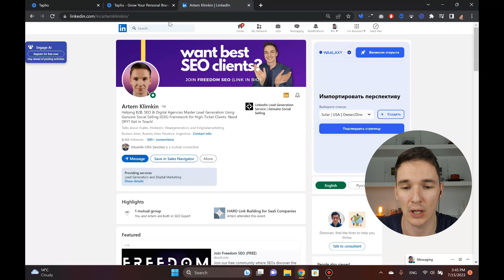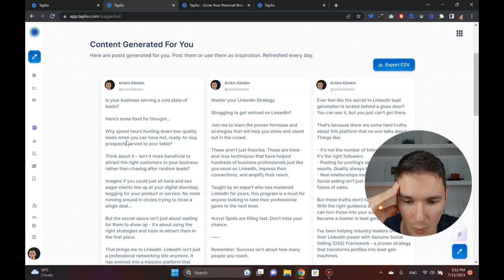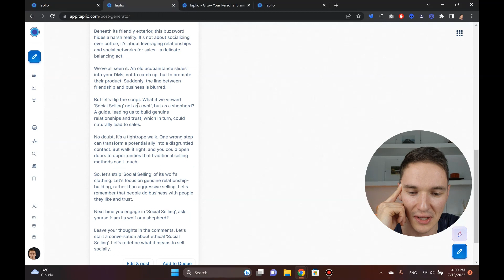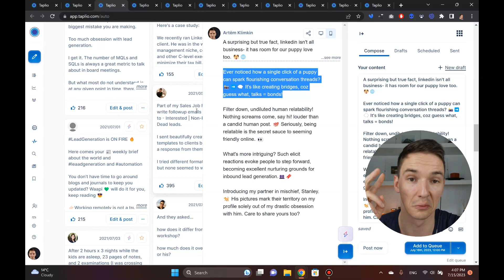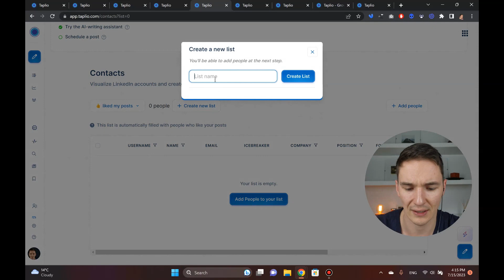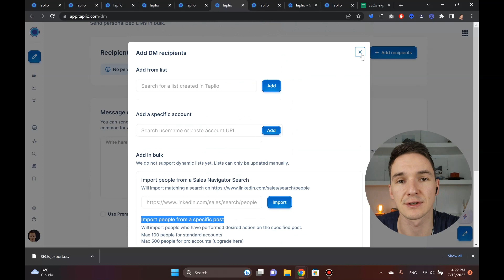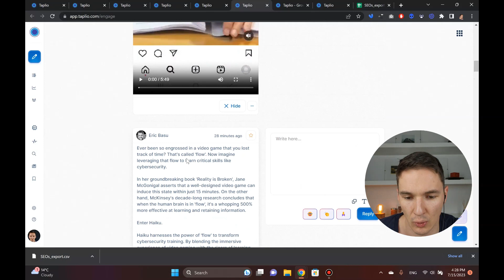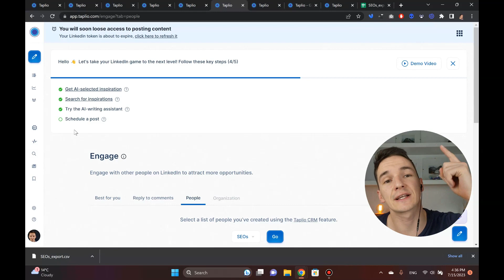Taplio Review: Best LinkedIn Tool For Growing Your Business?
📝FREE GUIDE: 7 Steps to Sell a High-Value Tech Service (Software, Cyber, IT, SaaS) on LinkedIn Without Expensive Ads

🙋READY TO APPLY? If you need help marketing (content, strategy) a high-value tech company (Software, Cyber, IT, SaaS), schedule a time to see if we're a fit to work together

In the vast world of LinkedIn marketing tools, Taplio has emerged as a name that's generating buzz. But is it truly the game-changer it's touted to be? If you've been hearing about Taplio for LinkedIn and are curious about its potential, this in-depth review is tailored just for you.

In this comprehensive video, I'll be diving deep into every facet of Taplio. From a hands-on Taplio demo to an exploration of its unique features, you'll get a firsthand look at what this tool brings to the table. I've meticulously dissected its offerings, providing insights into Taplio pricing, the intricacies of how does Taplio work, and even a detailed Taplio tutorial for those eager to get started. Whether you're a seasoned LinkedIn marketer or just starting with LinkedIn tutorial for beginners, understanding the tools at your disposal is crucial. And with the rise of platforms like LinkedIn Sales Navigator and LinkedIn Learning, it's essential to discern where Taplio fits in the broader landscape.

Imagine having a tool that not only enhances your LinkedIn marketing efforts but also seamlessly integrates with features like the Taplio carousel, offering innovative ways to engage with your audience. Throughout this review, I'll walk you through a Taplio walkthrough, showcasing real-world applications and results. You'll also discover potential Taplio alternatives, ensuring you have a holistic view of the market. By understanding the pros, cons, and unique selling points – including an in-depth Taplio pricing review – you'll be equipped to make an informed decision about whether it's the right fit for your business.

Ready to delve into the world of Taplio and determine if it's the tool to elevate your LinkedIn game? Dive deep into this video, and by the end, you'll have a comprehensive understanding of Taplio's potential. Your experiences and insights are invaluable – whether you've used Taplio, are considering it, or have explored other tools, drop a comment below and let's foster a community of shared knowledge and growth!

0:00 - Start
0:47 - Intro
2:09 - Taplio pricing
6:23 - "Content Generated for You" feature
8:57 - "Hook Generator" feature
11:33 - "Post Generator" feature
15:56 - "Post Inspiration" feature
23:08 - "Search Mode" feature
27:18 - "Industry News" feature
29:36 - "Contacts" feature
34:38 - "Direct Messages" feature
39:02 - "Engage" feature